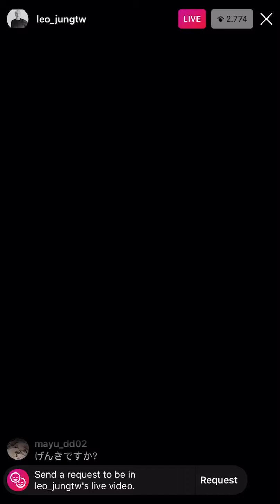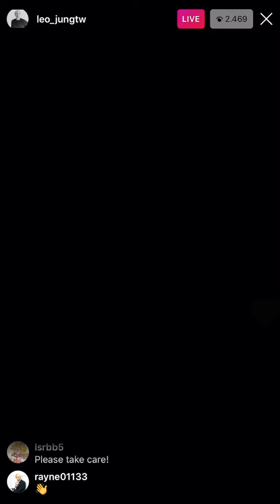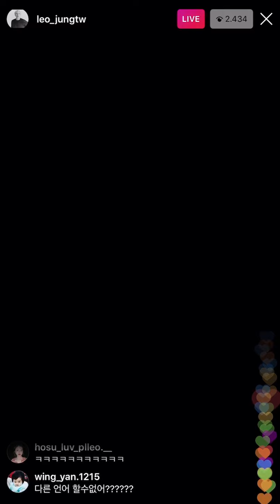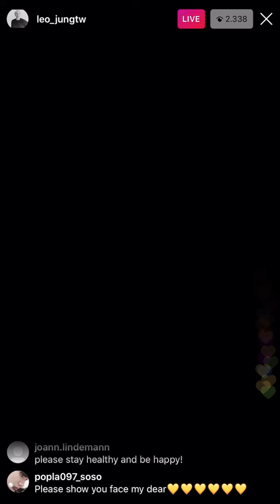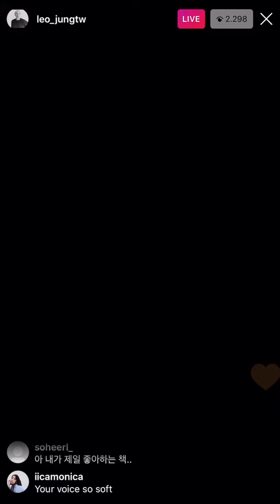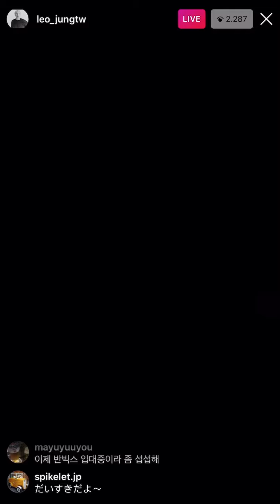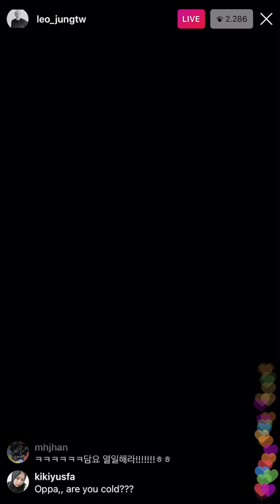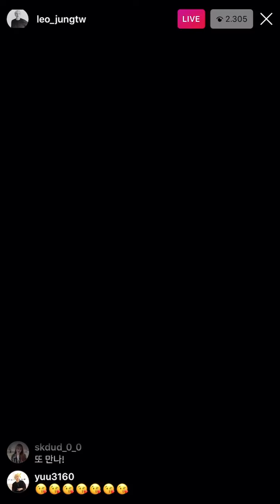Leo VIXX Instagram Live (02/08/20)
Leo live on instagram ✨

This video is own and made by Beruang Yippie